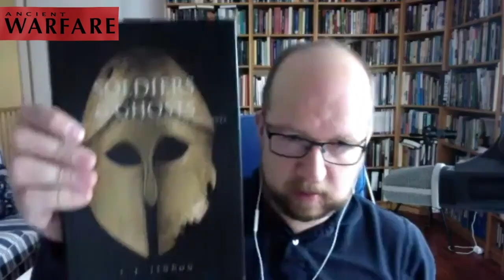Death, Dying and Killing in the Ancient World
In this episode we’re going to be discussing the concept of death, dying and killing, how is described and perceived, in the ancient world. It’s thanks to Wim Sonnemans, one of our patrons for suggesting the topic.

Joining Angus are stalwarts of the podcast Jasper Oorthuys, Murray Dahm, Mark McCaffery and Marc DeSantis.